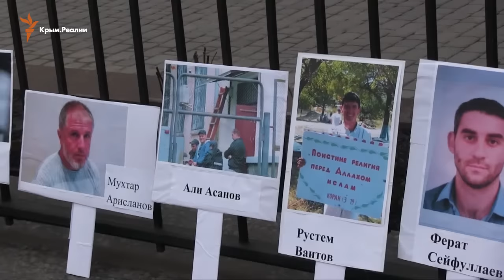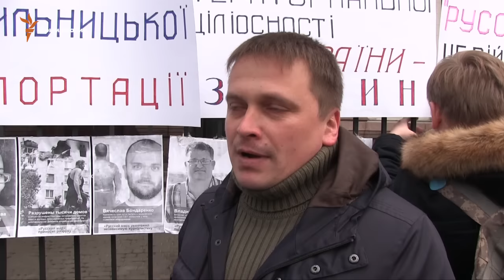Крымские переселенцы осудили нарушения прав человека со стороны России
В Международный день защиты прав человека крымские татары, переселенцы из Крыма и оккупированных районов Донбасса пикетировали посольство России в Киеве. Активисты обвинили оккупационные власти Крыма в массовых нарушениях прав человека, в частности преследований крымских татар.